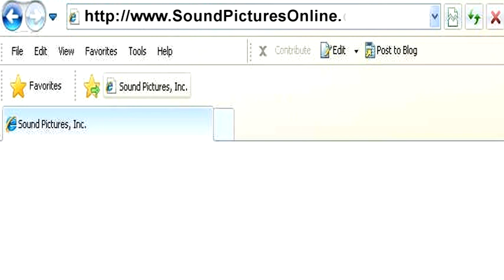SOUND PICTURES PRESENTS: Small Business Commercial Samples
Let us make your advertisement options affordable with our $150 commercial!